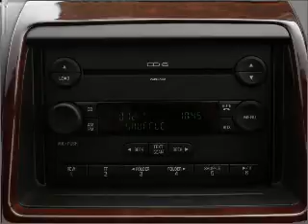2008 Ford Edge - Elk Grove CA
Year: 2008
Make: Ford
Model: Edge
Trim: SEL
Engine: 3.5 liter 6 cylinder 24 valve
Transmission: 6-Speed Automatic
Color: White
Mileage: 96691
Address:
9776 W Stockton Blvd